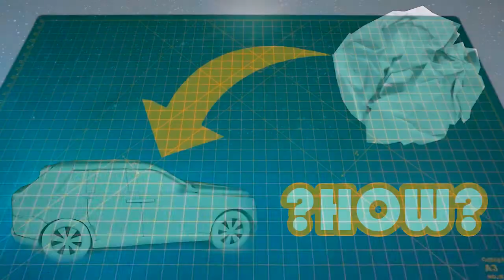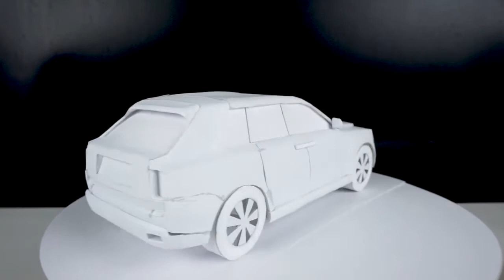How To Make Paper Toy CAR at home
Very realistic car .